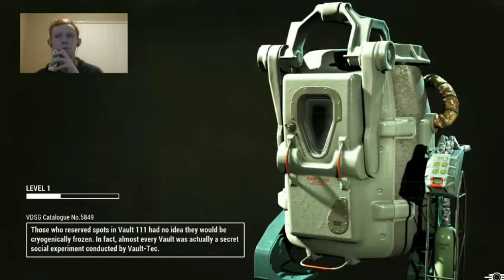Fallout 4 - testing something new